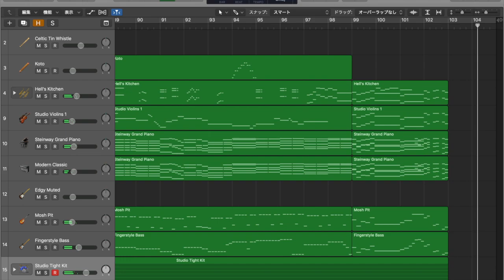【DTM】【Off Vocal】『新サクラ大戦』主題歌「檄！帝国華撃団‹新章›」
発売が待ちきれない。